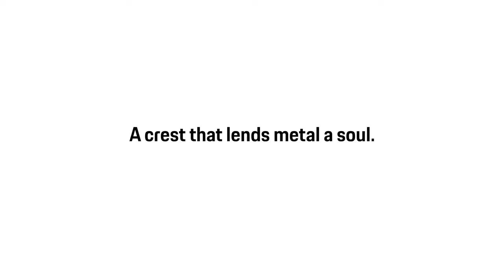What makes an electric sports car a Porsche? | Porsche Centre Oakville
The Taycan combines the Porsche heritage to make a powerful electric car that fits perfectly into your lifestyle.